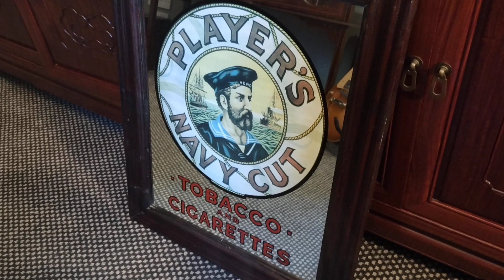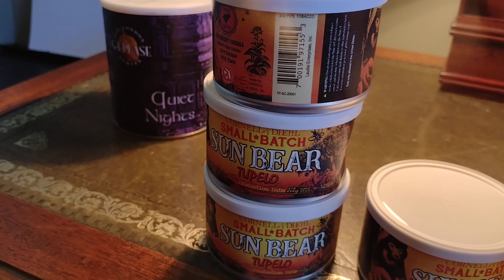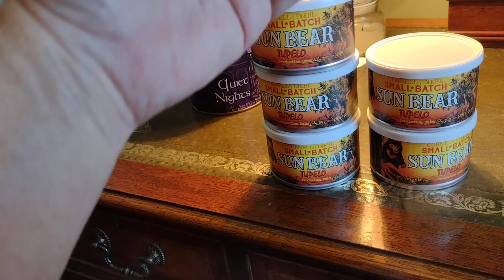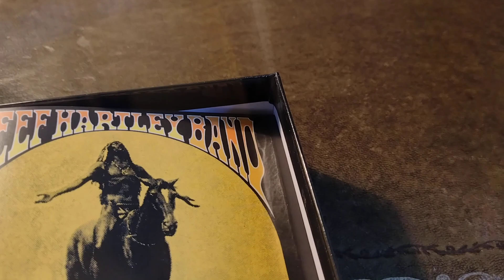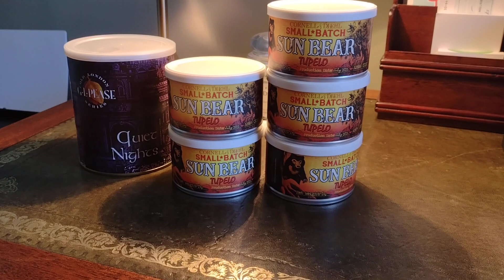new tobacco and things